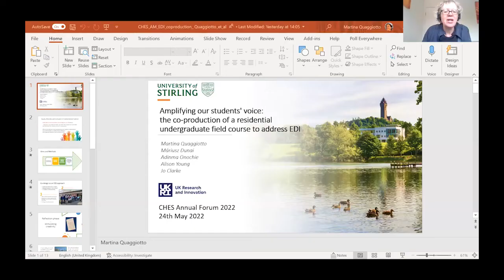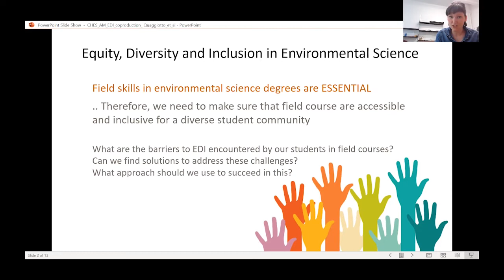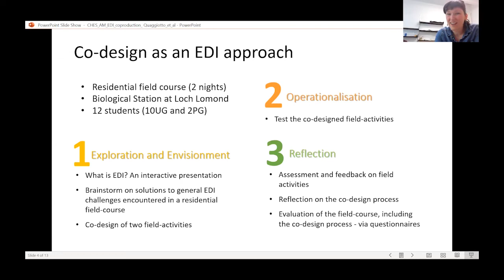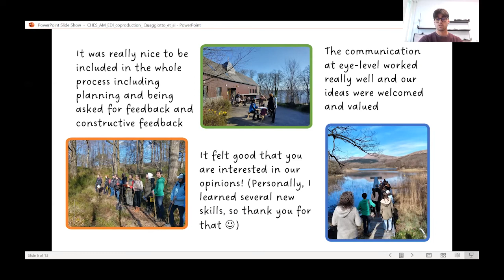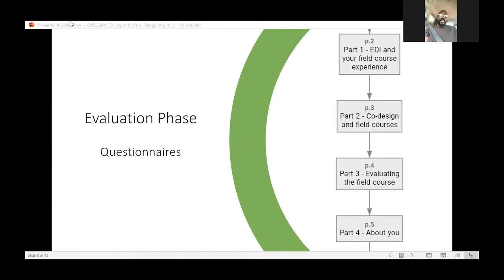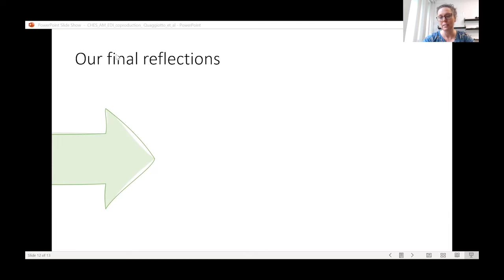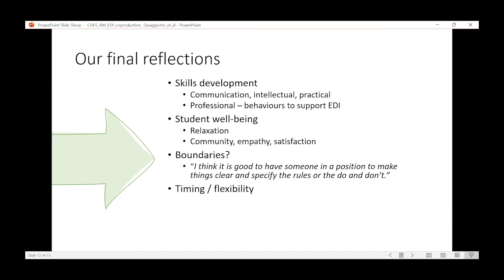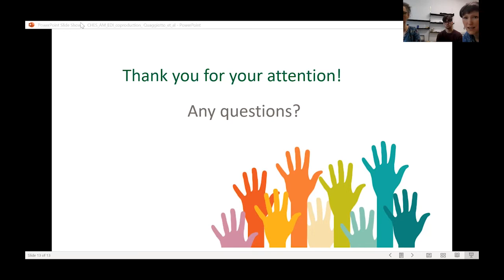Equality, Diversity and Inclusion – Implementation: A student view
Equality, Diversity and Inclusion – Implementation: A student view – Dr Martina Quaggiotto, Lecturer in Ecology and Dr Clare Wilson, Senior Lecturer Biological and Environmental Sciences, University of Stirling